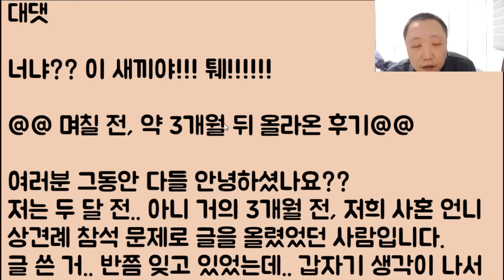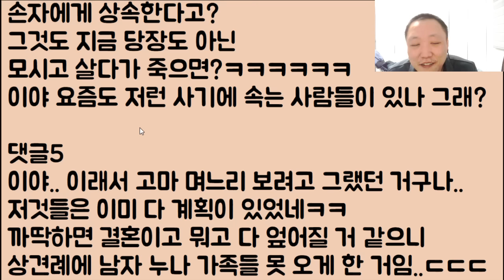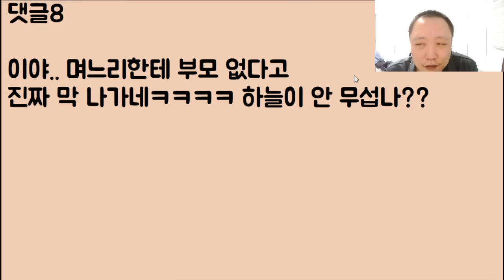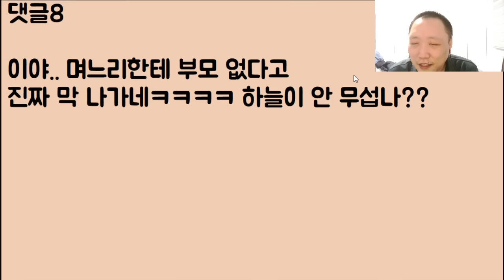[벼락 맞을 듯ㄷㄷㄷ] 시할머니를 모시고 살면 나중에 집도 준다는 예비 시부모.. 지금 이거.. 며느리가 부모 없는 고아라고 대놓고 사기 치는 거 맞죠?